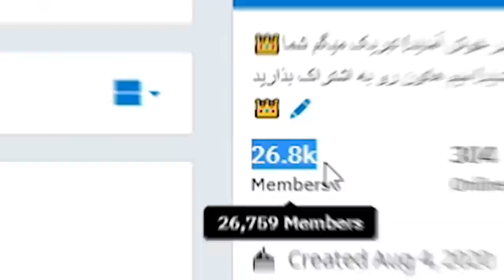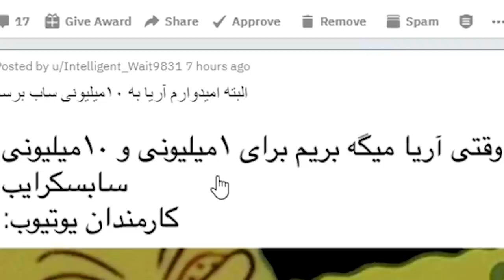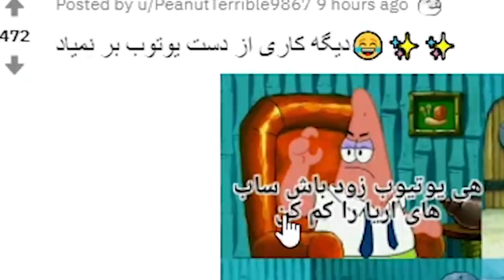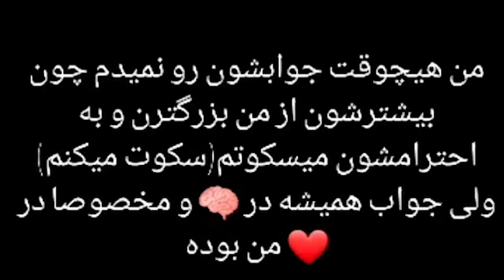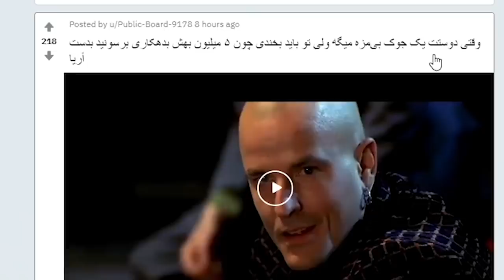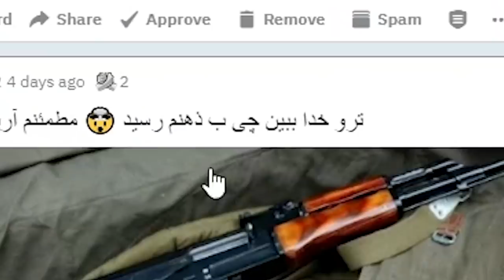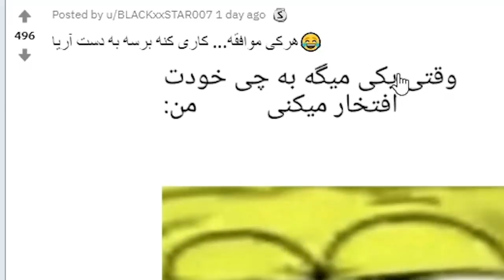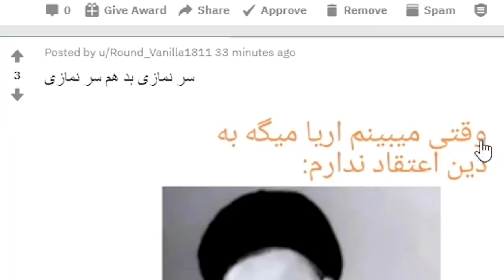MEME BABY #9 🤔 قبل از یوتیوب بسیجی بودم؟؟